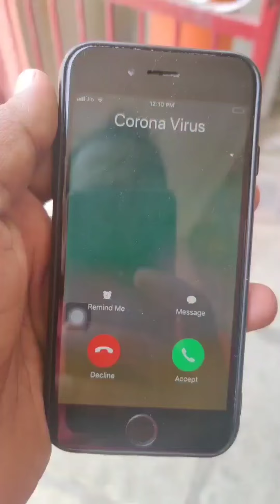ಯಾಕೋ ವಿಡಿಯೋಗೆ VIEWS ಕಡಿಮೆ ಬರ್ತಾ ಇದೆ. 🤔🤔🤔 | ಉತ್ತರಕರ್ನಾಟಕದ ಕಾಮೆಡಿ | MAHANTESH S BUTTE 🤣🤣